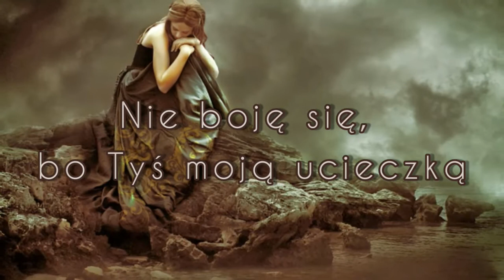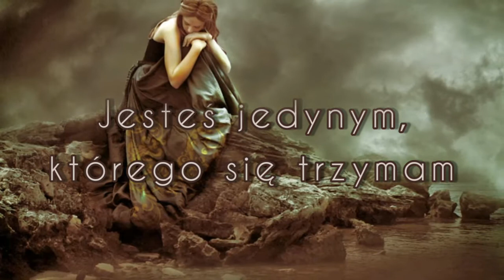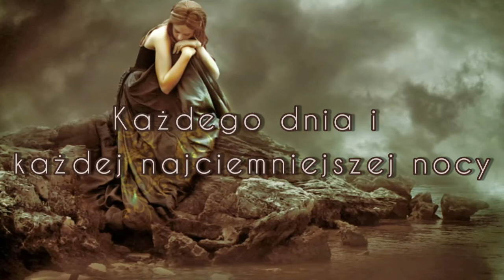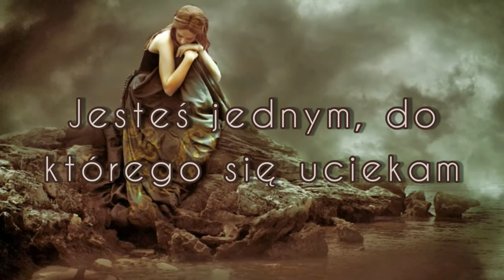Skillet - Refuge [tłumaczenie pl]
Tytuł - Refuge
Wykonawca - Skillet
Album - Dominion (2022)
Grafika - Pinterest

Nie jestem właścicielką dźwięku ani grafiki. Koniecznie zajrzyj także na mój kanał, gdzie znajdziesz mnóstwo innych polskich tłumaczeń. W przypadku propozycji, uwag, opinii lub skarg napisz komentarz pod filmem.
Uwaga!
Komentarze o silnym zabarwieniu erotycznym lub wulgarne będą usuwane.

Tekst:
Gdy otwieram oczy, nie mogę wprost uwierzyć
jak ten świat jest różny od tego z naszych snów
Coraz trudniej rzec, że jestem niepokonany
Kiedy najlepszym, czego może sobie życzyć moje serce jest wyjść na czysto

Tu i teraz, wychodzimy na przeciw
W moim poranieniu, nie wiem jak
ale wiem, że nie jestem sam

Mogę stawić czoła mojej najciemniejszej nocy
Bo zawierzam Tobie całe swoje życie
Nie boję się, bo Tyś jest moją ucieczką
gdy ciężar w piersi jest zbyt wielki
Jesteś miejscem, gdzie mogę złapać oddech
Jesteś jedynym, którego się trzymam
Och, boś moją ucieczką

Wiem, jak to się skończy, zrobię to
Mam w sercu Twoje Słowo, nikt mi go nie zabierze

Tu i teraz, usłysz nas
Przyjdź i wypełnij mnie Swoją mocą
Daj mi poznać, że nie jestem sam

Każdego dnia i każdej najciemniejszej nocy
Cały czas Ci ufam
Nie boję się, bo Tyś moją ucieczką
I kiedy nic mi już nie pozostaje
jesteś miejscem, gdzie znajduję odpoczynek
Jesteś jedynym, do którego się uciekam
Tak, Tyś jest moim schronieniem

Jesteś moim wytchnieniem, moją opoką, twierdzą warowną
Moją siłą, moją tarczą i Ty jesteś moją obroną
Nic nie odciągnie mnie od Ciebie
Nic nie zdoła mnie od Ciebie odłączyć